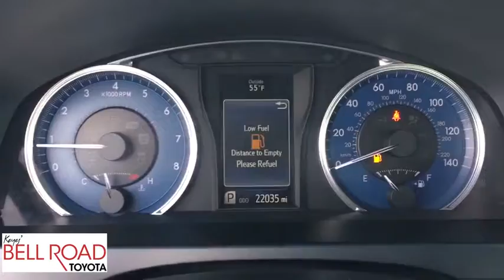2016 Toyota Camry Phoenix, Glendale, Peoria, Sun City, Surprise, AZ 390323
BLACK Used 2016 Toyota Camry available in Phoenix, Arizona at Bell Road Toyota. Servicing the Glendale, Peoria, Sun City, and Surprise, AZ area.

Check out this 2016 Toyota Camry LE. Its Automatic transmission and Regular Unleaded I-4 2.5 L/152 engine will keep you going. This Toyota Camry has the following options: Window Grid Antenna, Wheels: 7.0J x 16 Steel -inc: wheel covers, Variable Intermittent Wipers, Valet Function, Urethane Gear Shift Knob, Trunk Rear Cargo Access, Trip Computer, Transmission: 6-Speed Automatic, Transmission w/Sequential Shift Control, and Tires: P205/65R16 AS. Stop by and visit us at Bell Road Toyota, 2020 West Bell Road, Phoenix, AZ 85023.